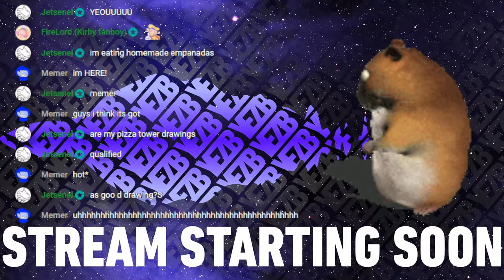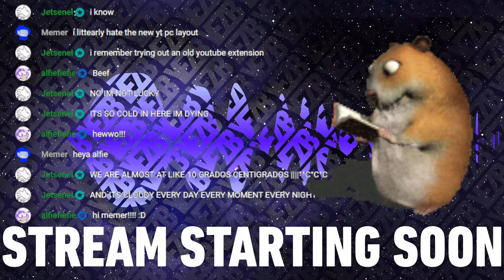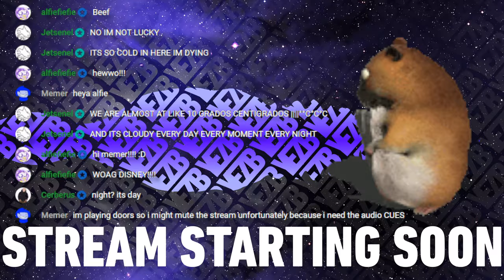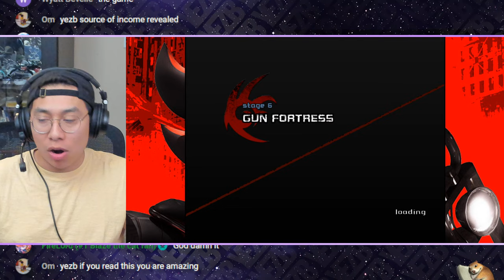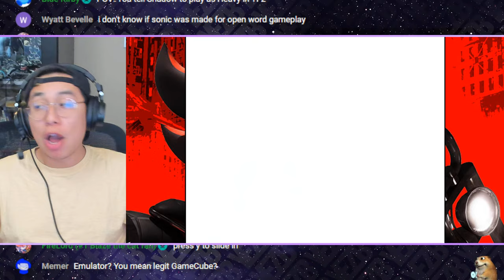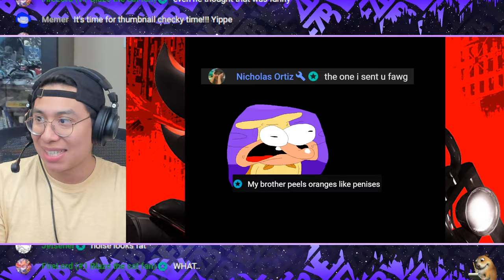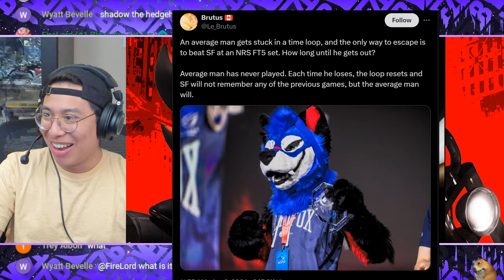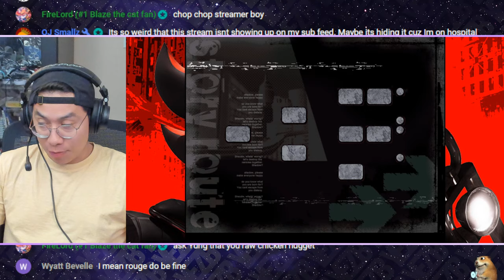Shadow the Hedgehog - FEARLESS YEAR OF SHADOW, BABY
00:00 Stream Starting Soon
06:26 Stream Start
21:26 Shadow the Hedgehog
02:48:00 Stream End